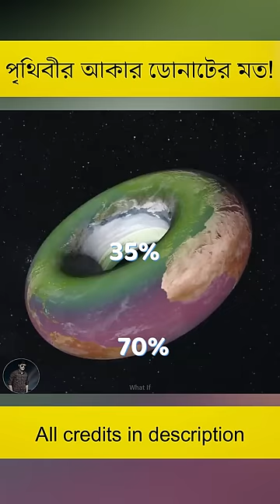পৃথিবী যদি ডোনাটের মত হতো!🍩😱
Hold onto your seats, folks! 🍩🌍 Ever wondered what would occur if Earth turned into a donut? Get ready for a cosmic rollercoaster as we explore a world where time zips by at 24-hour speeds and you become three times lighter than a feather! 😲🕒 Feel the thrill of gravitational twists and turns that will leave you both amused and bewildered. It's a comical yet suspenseful journey through a reality that'll make your head spin... or maybe just crave donuts! 🚀🍩